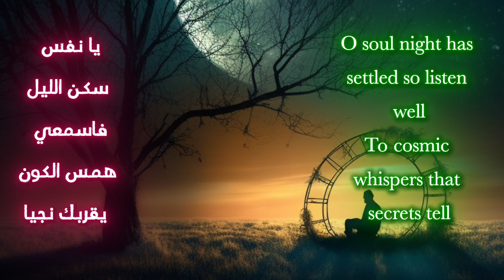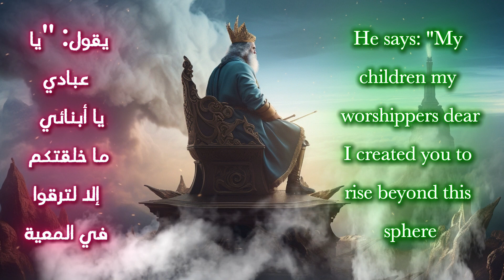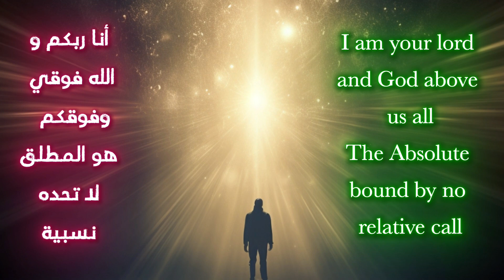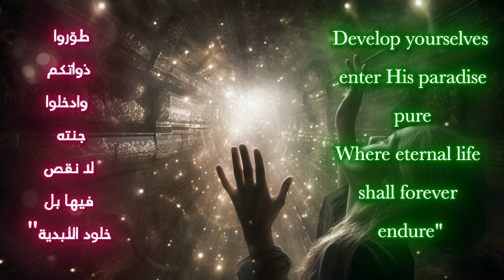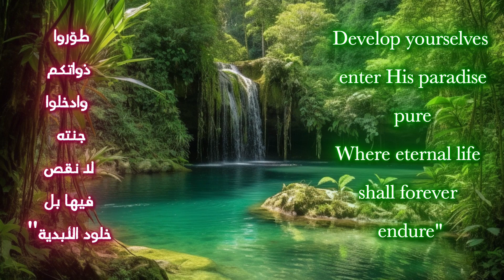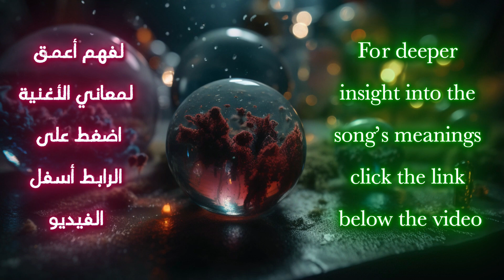الأغنية الإنكليزية للطائفة الجبرائيلية Song: The Gabrielic Denomination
The denomination means a school of thought, such as the Hanafi, Shafi'i, Shi'i, or Sunni schools, or like the Ahmadiyya community. All of these are Muslims, but each has its own understanding of Islam. As a community, we have understood Islam with the highest precision and have realized from the Quran that Gabriel is our Lord, and Allah is his Creator and our Creator. Therefore, the best concise name for all of this is that we are the Gabrielic Islamic denomination.

To get a lifetime open link to all of Professor Firas Al Moneer’s books, with instant updates to any changes he makes in his books, you can purchase the link by contacting the channel’s team at the following email:

It is preferable to donate to the following bank account, as it is a bank that doesn’t charge you any transfer fees:
Bank name:
Paysera LT, UAB
IBAN:
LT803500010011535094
SWIFT:
EVIULT2VXXX
Account holder's name:

Bank address:
Pilaitės pr. 16, Vilnius,
LT-04352, Lithuania